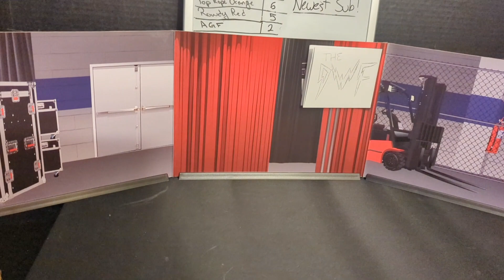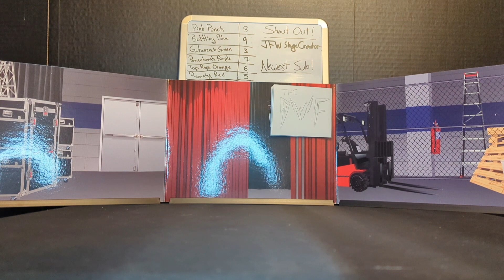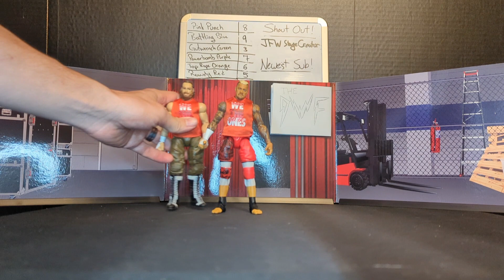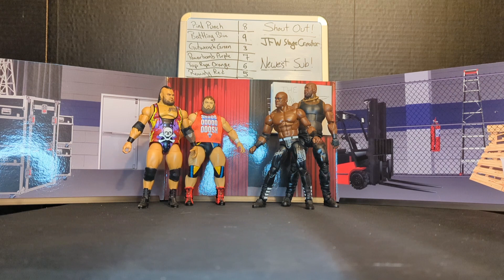Friday night smackdown predictions